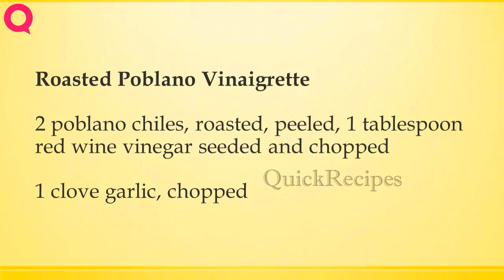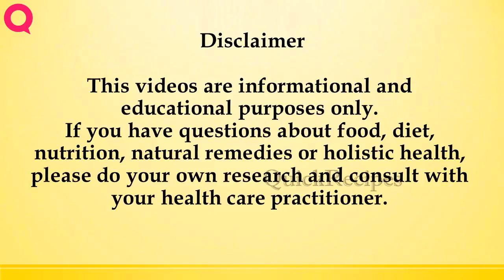QUESO FUNDIDO WITH ROASTED POBLANO VINAIGRETTE